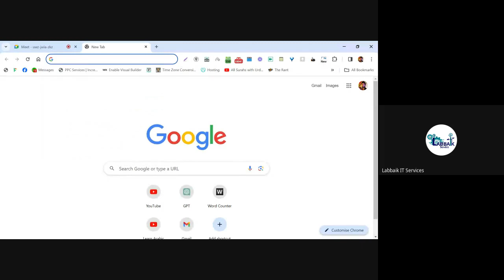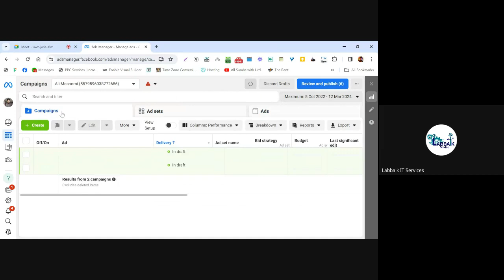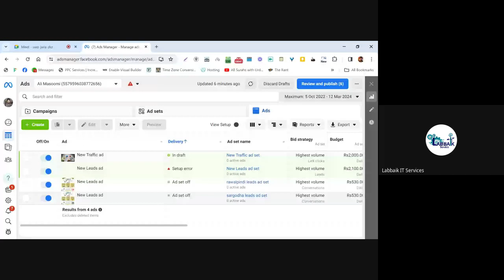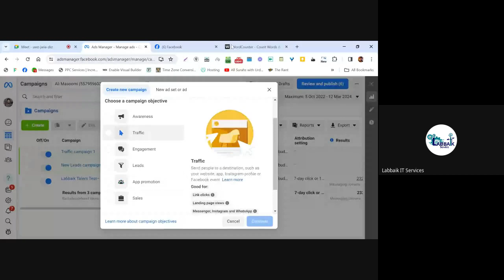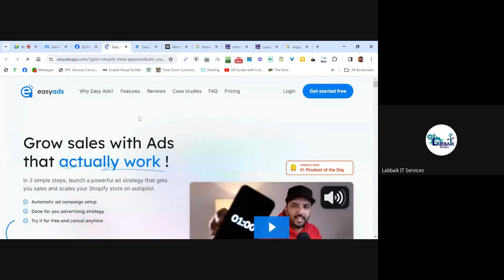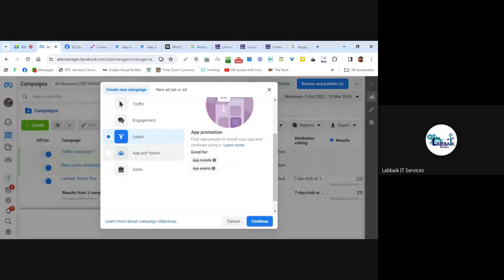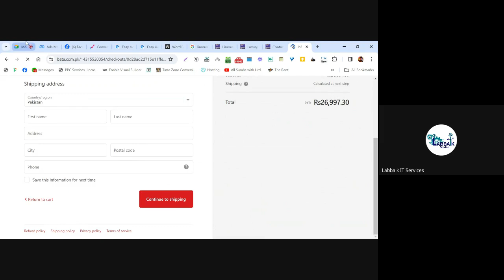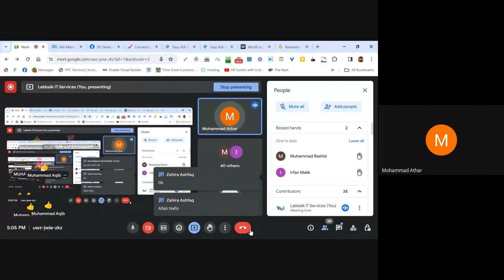Digital Marketing Course | Class # 06 | By Sir Ali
Description For Digital Marketing:
Welcome to Labbaik IT Services, your go-to destination for mastering social media marketing strategies! In this video, we delve deep into the realm of social media marketing, exploring the latest trends, techniques, and tools to help you effectively engage with your audience and grow your brand presence across popular platforms like Facebook, Instagram, Twitter, LinkedIn, and more. Our experienced team shares expert insights, real-world case studies, and actionable tips to optimize your social media campaigns for maximum impact and ROI. Whether you're looking to increase brand awareness, drive website traffic, or generate leads, this video has everything you need to succeed in the ever-evolving landscape of social media marketing. Let's elevate your social media game together!

Class of Digital Marketing
Conducted by Sir Ali
Lecture # 06
Barho Roshan Mustaqbil Kay lye